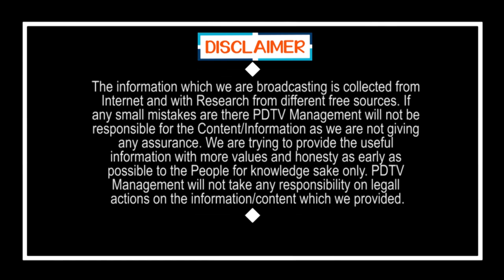Modi | బీజేపీ చీల్చబోతున్న ఓట్లు వీళ్ళవే | Purushotam Reddy Analysis | Ys Jagan | Somu Veeraju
బీజేపీ చీల్చబోతున్న ఓట్లు వీళ్ళవే